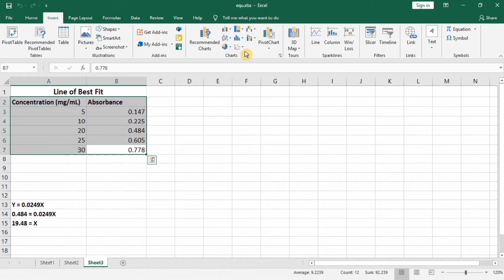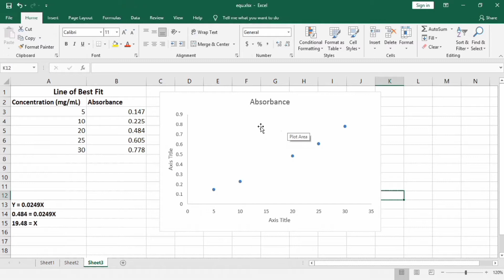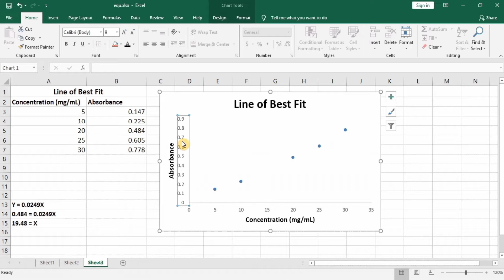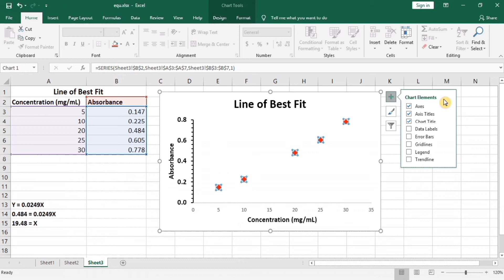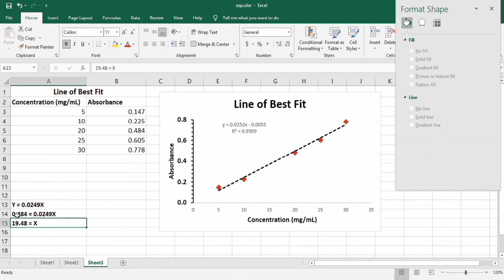Add a Line of Best Fit in Excel | Creating a Line of Best Fit on Excel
This video is focused on Creating a Line of Best Fit on Excel. In this video, I have created a scatter graph and line of best fit in Excel 2016. Creating a Line of Best Fit/Standard Curve on Excel 2016 is very simple. You can also Add a Line of Best Fit in Excel 2010, excel 2013, excel 2019 and excel 365. This video contains step by step instructions on entering data and then creating a graph with a trend line (line of best fit) in MS Excel. This is the Windows desktop version, if using a Mac or Office 365 yours may be slightly different.

Other YouTube queries:
Line of Best Fit Scatter Graph;
How to find the Line of Best Fit;
Creating a Line of Best Fit on Excel;
Add a Line of Best Fit in Excel | Line of Best Fit Excel Scatter Graph | Line of Best Fit Excel;
Line of Best Fit Excel Equation;
Line of Best Fit Excel 2016;
Making a scatter graph and line of best fit in Excel;
Create Line of Best Fit Excel;
Line of Best Fit Regression Excel;
Line of Best Fit Excel;
Scatter Plot with Line of Best Fit in Excel;
How To... Add a Line of Best Fit in Excel 2010;
Line of Best Fit Excel Graph;
How to insert line of beast fit in excel;
Concentration vs absorbance graph;